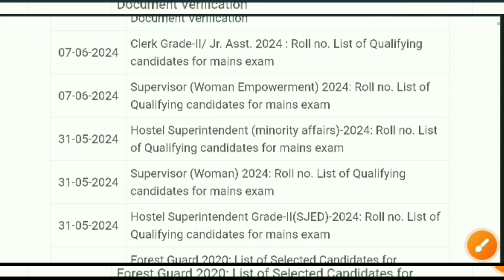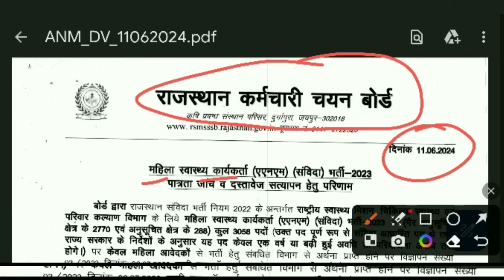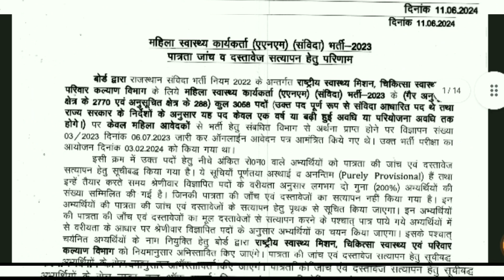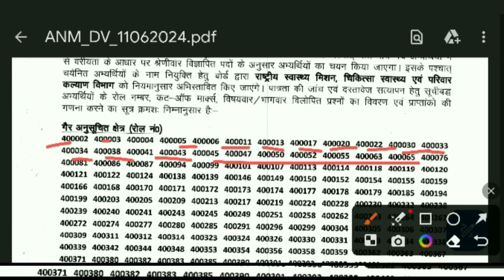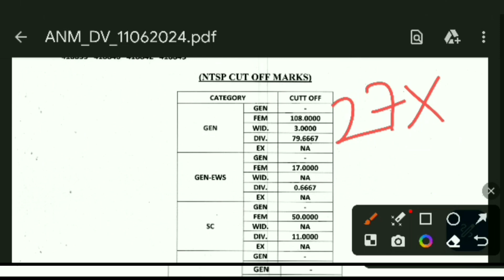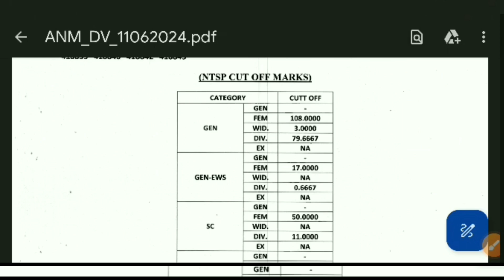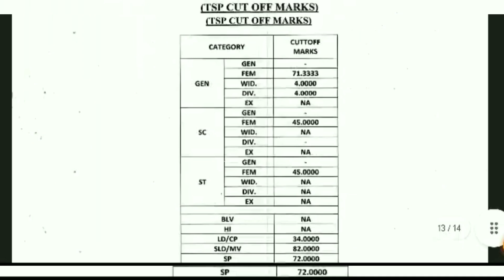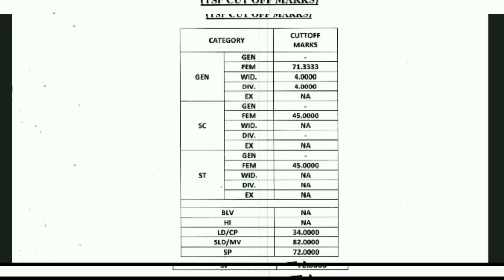Rajasthan ANM RESULT 2024 OUT | राजस्थान संविदा एएनएम का रिजल्ट जारी | सबका सलेक्शन कम cut off में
staff nurse
 nursing vacancy
nursing Aim
rajasthan cho cutoff
rajasthan cho cut 2024
rajasthan cho latest update
latest Railway staff nurse vacancy 2024
rrb staff nurse vacancy
latest Railway nursing bharti
RRB paramedical staff Vacancy 2024
rrb nursing officer
rrb nursing bharti 2024
tmc staff nurse vacancy 2024
latest nursing officer vacancy 2024
NORCET-6 staff nurse vacancy 2024
norcet 6 mains exam 2024
permanent esic staff nurse vacancy 2024
RRB permanent Nursing officer vacancy 2024

PERAMEDICAL VACANCY
NURSING VACANCY
PERAMEDICAL VACANCY
NURSING VACANCY
PERAMEDICAL VACANCY

Nursing Aim-:
Here you will find Nursing officer/Staff nurses,
Nursing Forms, Nursing news, AlIMS, NORCET,
ESIC, CHO, RRB RAILWAY, DSSSB, TMC, SGPGI,
NIMHANS, IGIMS, GMCH, GOVT JOB, YOJNA,
Sarkari Naukri, JIPMER, BHU, RML, GNM, B.Sc.
Nursing, Msc. ENTRANCE EXAM, and Other
nursing competitive examination
railway joining, rrb ntpc. rrb staff nurse vacancy
2024
rrb nursing recruitment 2024
railway nursing vacancy 2024
RRB Staff Nurse Recruitment 2024 RRB
Railway Recruitment Board has announced
the Latest and upcoming RRB Staff Nurse 1400+
Post Notification Vacancy 2024. However,
interested candidates who have passed GNM
Nursing/BSC Nursing and MSc Nursing courses,
those candidates can eligible to apply for Railway
Staff Nurse Vacancy 2024 the Interested
candidate must be read the RRB Staff Nurse
Notification 2023 Details
rajasthan cho result 2024
rajasthan Gnm result 2024